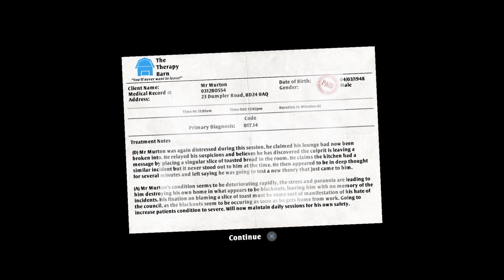CeeJay: I am Bread part 3